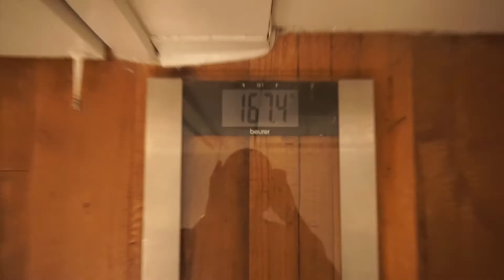SHREDDED BODYBUILDER ep.4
SHREDDED BODYBUILDER,

I Hope you guys enjoy it! Drop comments of anything regarding what ive covered and havent covered.

My Camera

Lens 1

Lens 2

My Tripod

My Video Editing Software